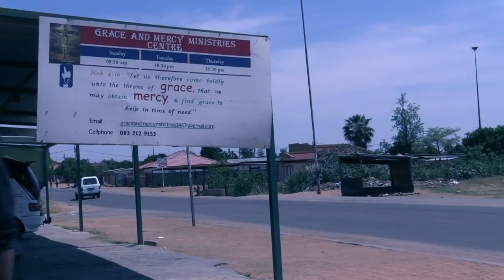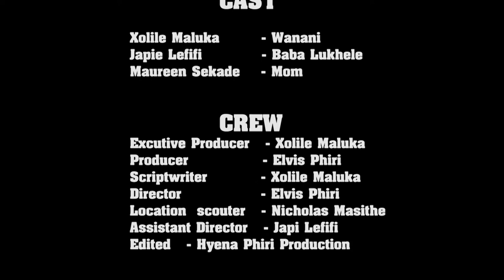WANANI short drama 2017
Hyena Phiri Production Presents  WANANI a short drama written by Xolile Maluka …..Directed by Elvis Phiri   Produced by Elvis Phiri & Xolile Maluka …….shot and edited by hyena phiri production